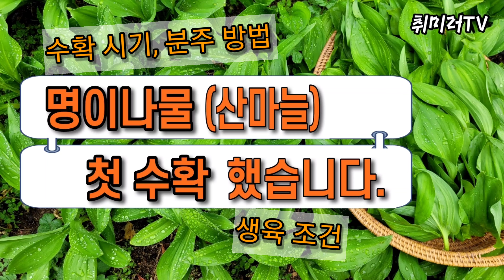명이나물(산마늘) 첫 수확 / 수확시기, 분주방법, 생육조, 산마늘장이찌, 쌈채소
명이나물(산마늘) 첫 수확 했습니다.

마늘향이 누릿내를 잡아주고 장아찌로도 최고인 명이나물.
으른 봄 입맛을 돋우는 나물입니다. 쌈채소.